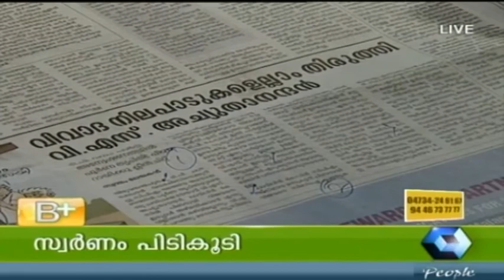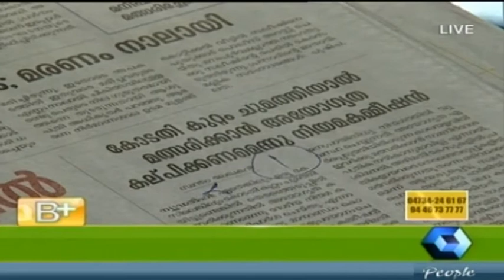Varthamanam 20 03 2014 PT 2/3